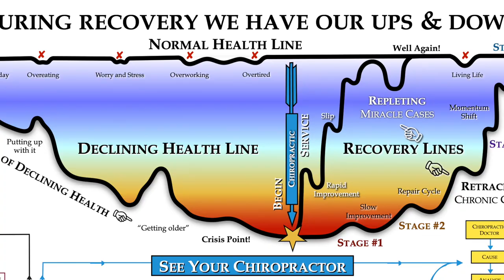Law of Motivation - Upper Cervical Chiropractor Spokane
There is an old saying that there are two great motivators in life: inspiration and desperation.

Inspiration happens when we see or learn something remarkable from someone we admire, and then take action to enhance our quality of life. Desperation happens when something has fallen apart in our lives, and unless we take immediate and radical action it will continue to get worse.

Alas, desperation is the more common motivator for most people including in matters of health and wellbeing. It is when they have lost something in their lives - upwards of 40-60% before they actually begin to experience any symptoms! - that they realize they need to do something differently.

Of course, hindsight is 20:20. Many people wish that they had known the early warning signs so that they would have prevented the problem. Well, here are your hints:

1. Just not feeling yourself. You can’t put your finger on it, but your innate sense of intuition is warning you that something just isn’t quite right.

2. Reduced performance. You can still do most things you want, but you notice that they are a little harder, or you can’t do them quite as well as before.
3. Aches and pains. Usually attributed to stress or getting older, the subtle signs of distress are usually your body’s way of whispering for you to take cation.
4. Crisis. If you ignore the subtle signs, inevitably, your body will scream at you that it is finally time for you to take action.

By paying closer attention to these subtleties, like a systems-check procedure, we may not be able to undo the past, but we may learn from our experiences (or the experiences of others) so that we do not need to continue to make the same mistakes into the future.

The Blair technique is a special division of general chiropractic that focuses on the alignment, motion and stability of the atlas vertebra (at the base of your skull and upper neck) because of its unique relationship with your nervous system, which controls every function in your body. Unlike general spinal manipulation, there is no twisting, cracking or stretching.